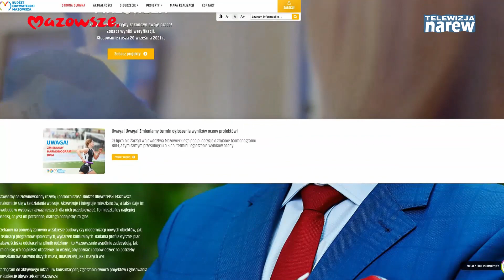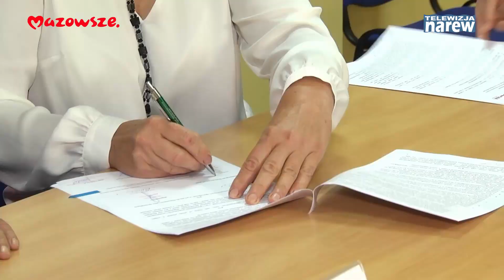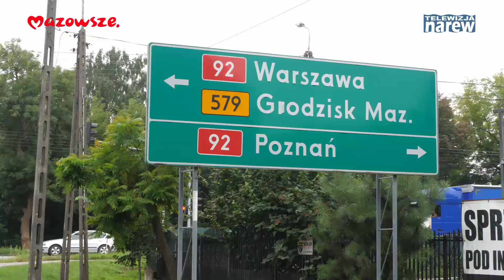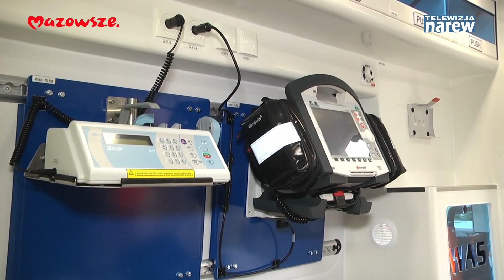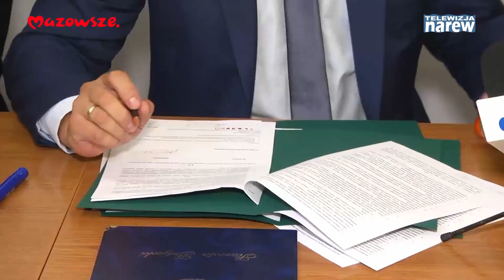Mazowsze. Wiadomości z Regionu #195